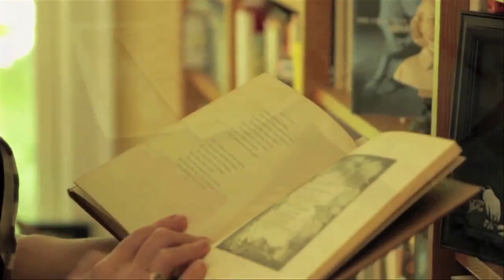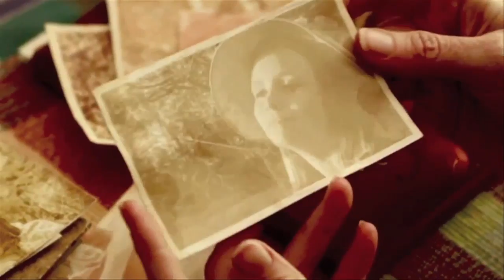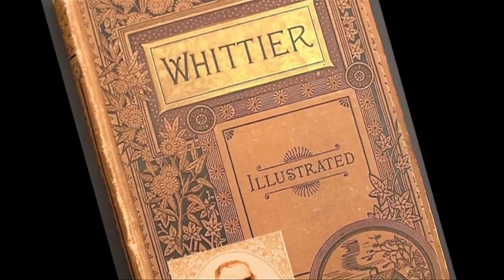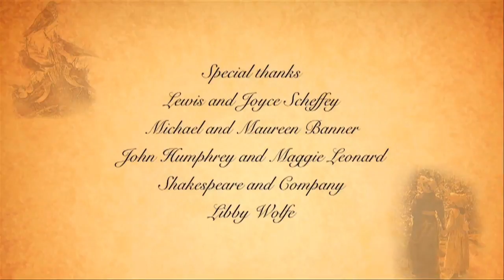Poets of Spring: The Extraordinary Goodale Girls of New England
In 1878, two girls from the Berkshire Hills of Massachusetts brought nature into thousands of homes across the country. Their book of poetry became a best seller overnight and their names household words. It had never happened before--or since. Yet today, they have been largely forgotten. This is their story. Narrated by Normi Noel, Kristin Wold, Tara Franklin, Corinna May and Chloe Demrovsky.